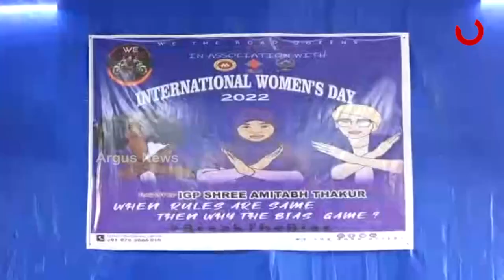Bullet Rani Celebrating Women’s Day and Breaking the Bias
Bullet Rani Celebrating Women’s Day “Brake the Bias”
ମହିଳା ଦିବସରେ ବୁଲେଟ ରାଣୀଙ୍କ ସଚେତନତା ଵାର୍ତା।ନିଜକୁ ରାଣୀ ଦୁର୍ଗାବତୀ ଙ୍କ ରୂପେ ସଜାଇ କରିଛନ୍ତି ଟ୍ରାଫିକ ସଚେତନତା।ଅନ୍ୟପଟେ ନିଜ ହକ ଏବଂ ଅଧିକାର ପାଇଁ ରାସ୍ତାକୁ ଓଲ୍ହାଇଛନ୍ତି ମହିଳା